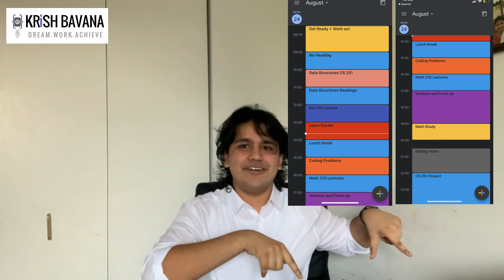Day in a life of Computer Science student | Online School | University of Illinois at Chicago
Thank you so much for the love Fam! I told you I will be back again with something special and here I am. This is my first day in a life video and if you like this one, I will make more of them because they are really fun. First of college is supposed to be filled with fun and meeting new people but unfortunately it is filled with doubled the work and quarantine. Wait, that is supposed to be the hint for next video!